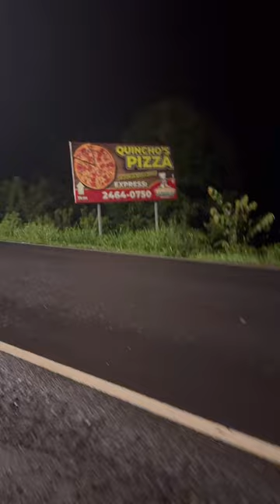Almost banned from Nicaragua!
Every time I cross a border, the most challenging part it organising Wombat’s paperwork. This time, I had to complete it in the capital more than 300km away from the border. But when the permit was ready to be issued, I found out it could only have 10 days validity… this added a major time pressure that turned out to be a blessing in disguise!